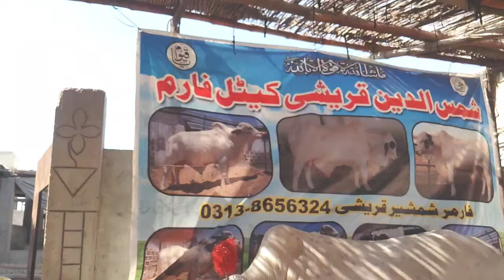Surjani Town Bhains Colony Mawaishi Mandi part 1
Your Queries!!

cow mandi
cow mandi karachi
cow mandi today
learn mandi
lyari cow mandi
2024 mandi rate update
lyari mandi 2024
cow mandi update
Surjani town
Surjani town mawaishi mandi
cow mandi vlog
gadab mandi
karachi cow mandi
malir cow mandi
malir mandi
malir mandi 2024
liyari cow Mandi
malumor mandi
multan cow mandi
pk janwar mandi
Viral
Trending
Northern bypass mandi 2024